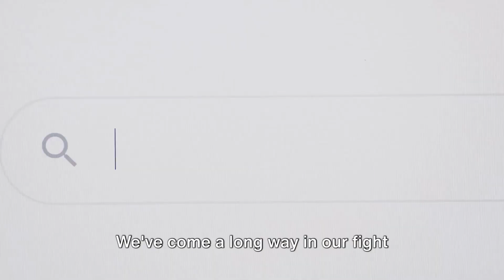Unmasking Omicron JN.1: Infectivity, Symptoms, and Safety Measures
In this must-watch video, we delve deep into the mysterious Omicron JN.1 variant that's been making headlines. Join us as we demystify its infectivity, symptoms, and most importantly, the crucial precautions you need to take. Stay informed and protected as we navigate this evolving situation together. Together, we can combat the Omicron JN.1 variant!

OUTLINE:

00:00:00 A New Challenge
00:01:00 Understanding the Infectivity and Symptoms of Omicron JN.1
00:02:09 Prevention and Precautions against Omicron JN.1
00:03:25 Key Points on Omicron JN.1